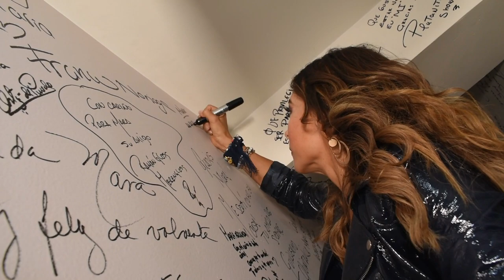Hice muchas tonterías para bajar de peso I Vanessa Guzmán